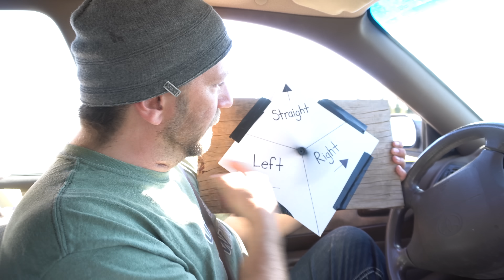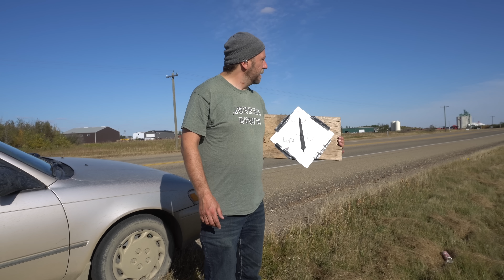Camping Roulette & EnChroma Color Blindness Glasses Reaction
We went out camping with no idea where we would end up camping. I brought beautiful wife with me and hoped for the best, then I tried on a pair of EnChroma glasses! I am color blind, and decided to give them a try, many generous donations came in requesting I get a set, and here we are! The future of camping roulette will be refined and we will be in for some adventures for better or for worse!